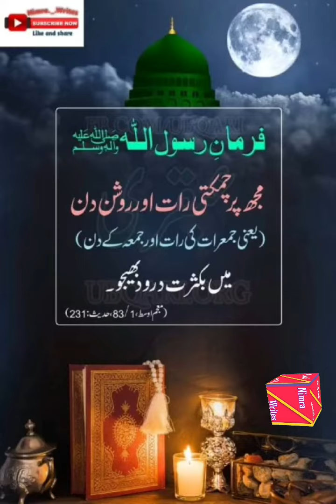Shab e jumma / darood e pak ki kasrat/ jumma ki raat ki fazeelat o ahmiyat / hadees e nabvi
Hadees e nabvi main jumma ki raat ki fazeelat bayan ki gai hay roshan raat ki tarha
Kasrat se darood e pak parhana
Ibadat kerna